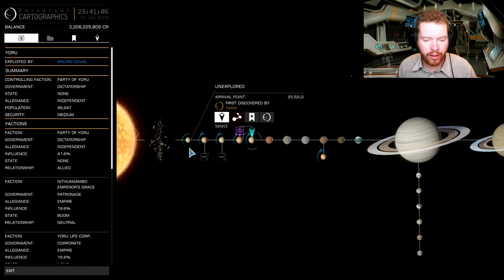How to unlock Zacariah Nemo | Elite dangerous